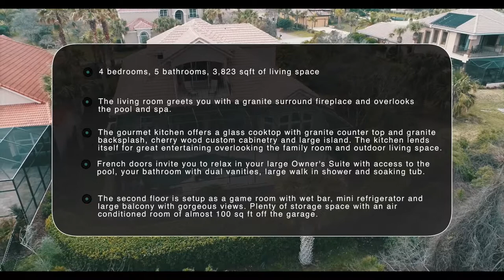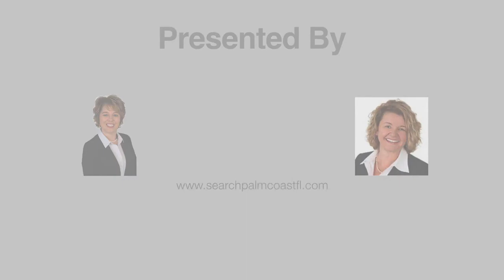Ocean Hammock Pool Home is Stunning! -7 Atlantic Place, Palm Coast FL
Casa Eleganza~Be impressed with the elegance and brightness of this custom designed home as you enter through the double doors with lead glass inset. The living room greets you with a granite surround fireplace and overlooks the pool and spa. Admire the custom detailed trim, solid wood 8 foot doors, casement windows and craftsmanship throughout the home. The gourmet kitchen offers a glass cooktop with granite counter top and granite backsplash, cherry wood custom cabinetry and large island. The kitchen lends itself for great entertaining overlooking the family room and outdoor living space. French doors invite you to relax in your large Owner’s Suite with access to the pool, your bathroom with dual vanities, large walk in shower and soaking tub. The second floor is setup as a game room with wet bar, mini refrigerator and large balcony with gorgeous views. Plenty of storage space with an air conditioned room of almost 100 sq ft off the garage. Ocean Hammock is a gated, golf and beach front community on the Northeast coast of Florida between St. Augustine and Daytona Beach FL.